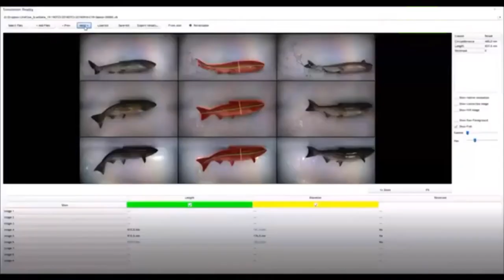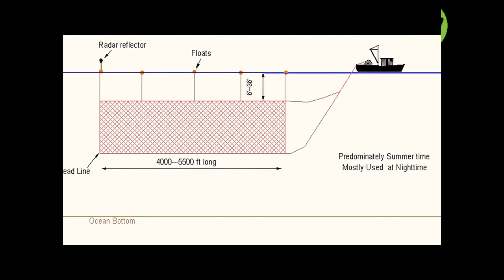Fastest salmon cutter - Getting Eggs & Fertilization Salmon Process - Million Dollars Salmon Process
Hi everyone . Have a nice day @_@
The most delicious fruits seafood and farm in the world. learn and share knowledge together.